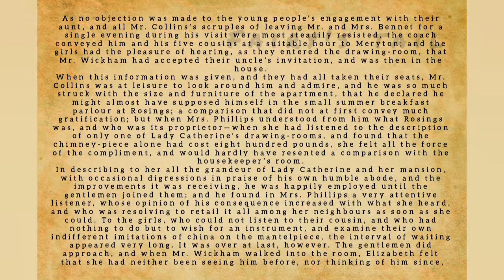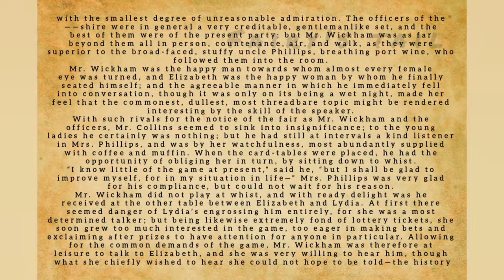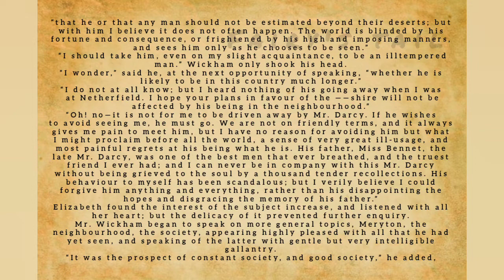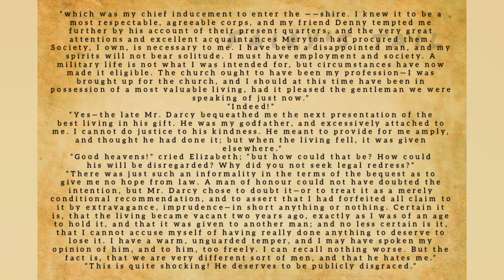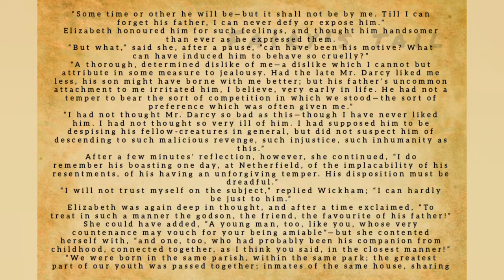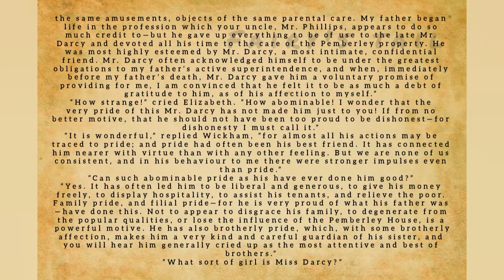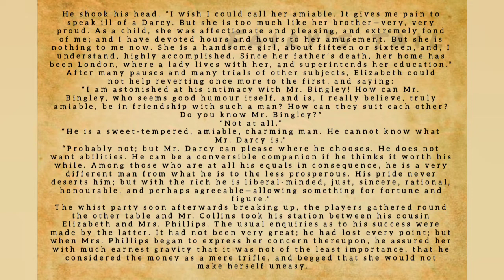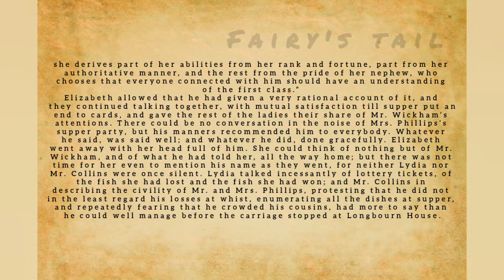PRIDE AND PREJUDICE Chapter 16